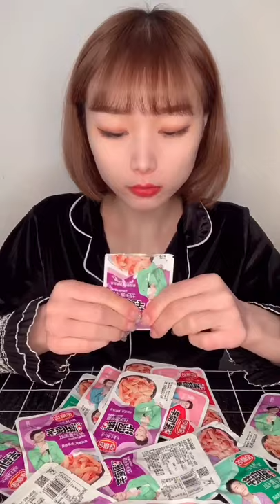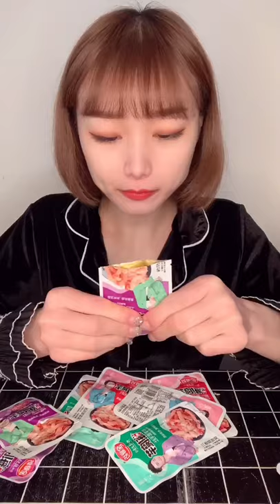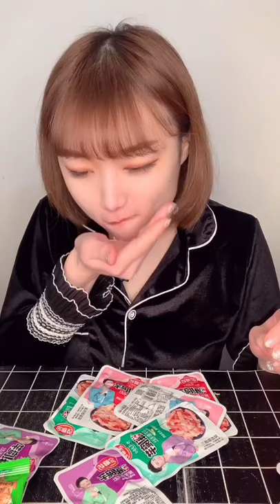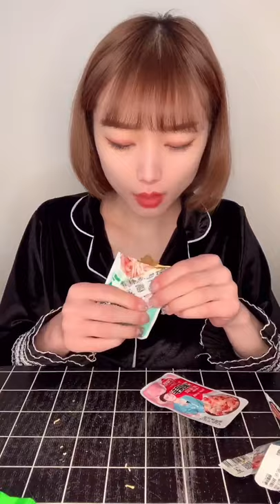Eating spicy food effects, eating spicy food empty stomach * Delicious Octopus, Mukbang seafood